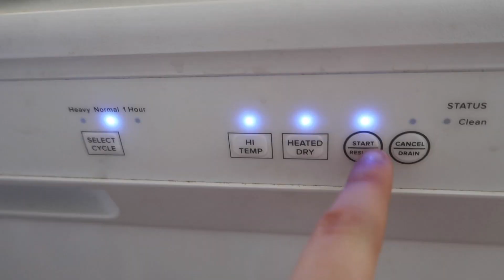Nest with Me! + Hospital Bag ( 38 weeks )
I know we all look a mess today lol. Kids are on Christmas vacation, and I clean the house and work on getting more things ready for the baby. I also show what I have in my hospital bag so far!

*Brooklyn does have a severe stutter, watch other videos to learn more!*